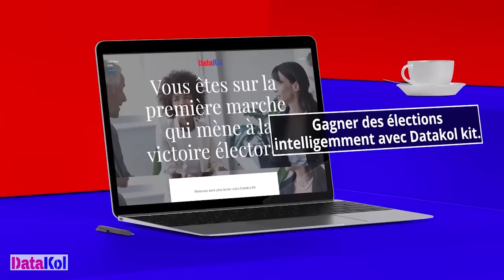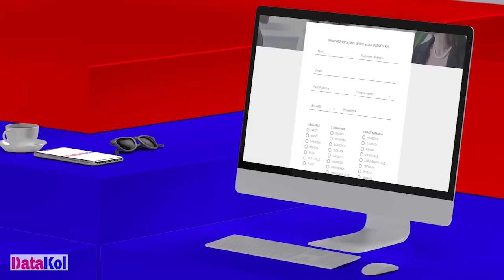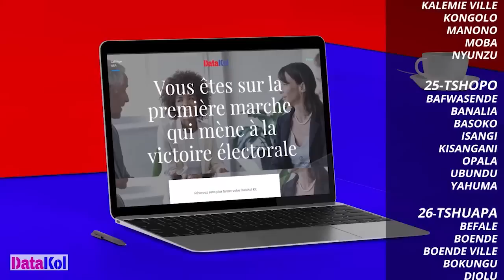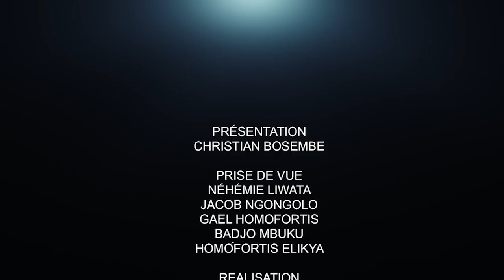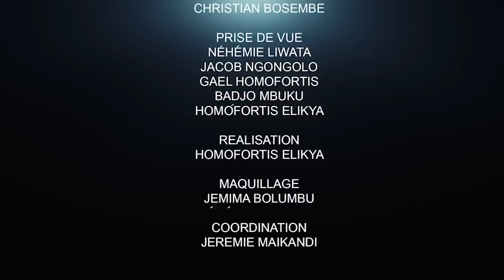CRITIK INFOS 08.06.2022: L'HEURE EST GRAVE !NOMINATIONS d MANDATAIRES:FATSHI AVOUE QU'IL EST BLOQUÉ?